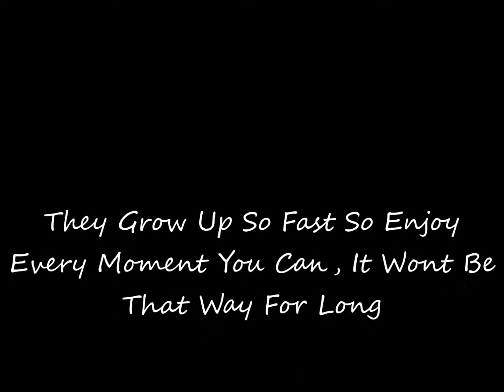Debby Growing Up